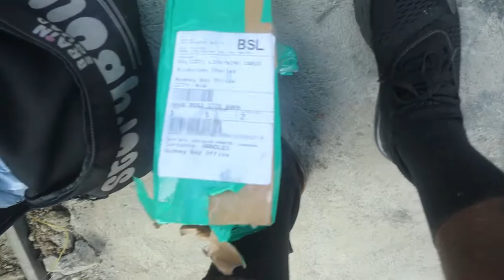Repairing my akt 250 Dirt Bike - (brand new) | Storyboy Vlogs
DONT FORGET THE GIVEAWAY AT 1000 SUBS TO WIN A BLACKVIEW SMARTWATCH.